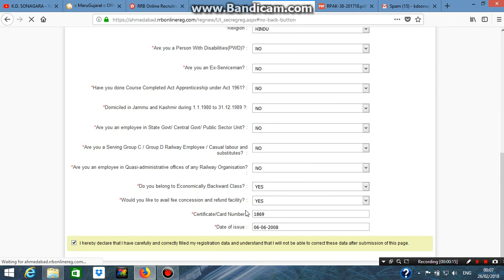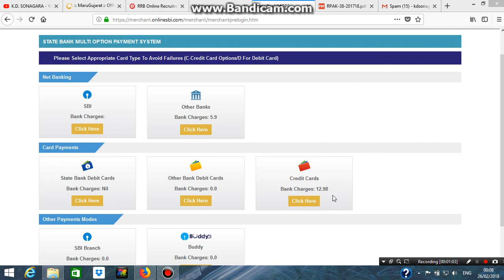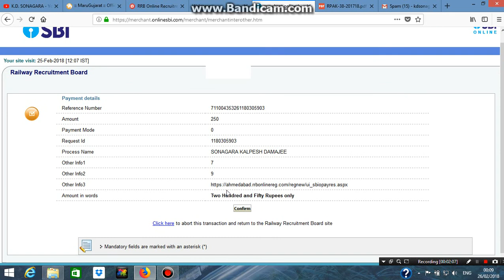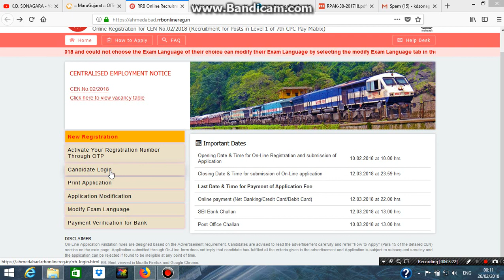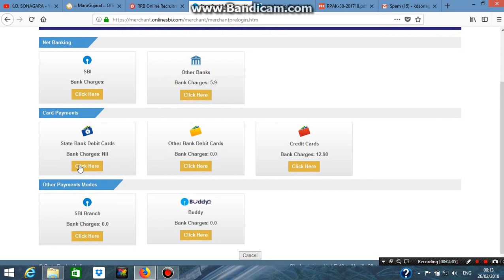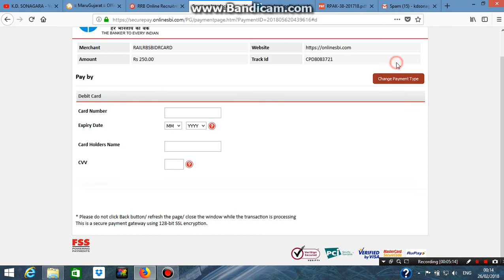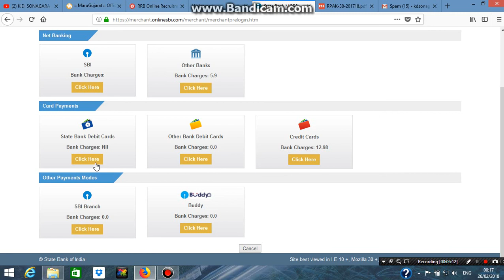how to apply rrb online application part-02 || rrb recruitment 2018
how to apply rrb online application part-01 || rrb recruitment 2018 How to fill-up Form Railway Group- D 2018 Requirement step by step, How to apply online RRB group-D